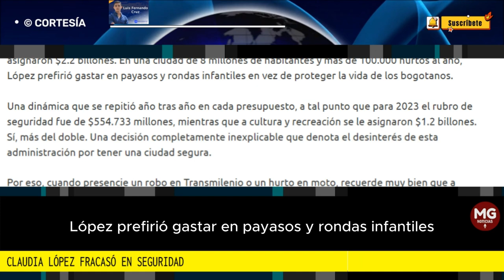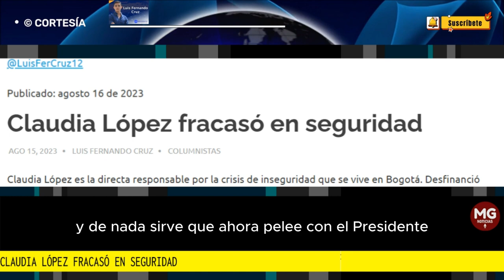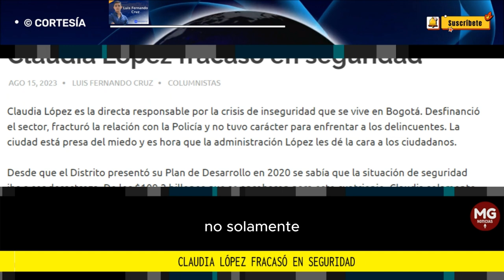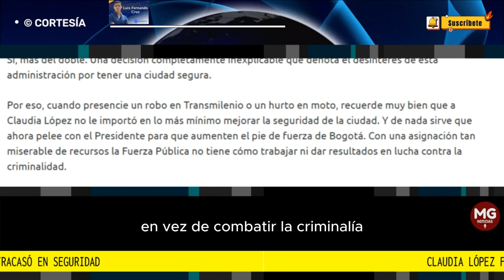CLAUDIA LÓPEZ FRACASÓ EN SEGURIDAD ⛔ Columna Luis Fernando Ruiz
Claudia López es la directa responsable por la crisis de inseguridad que se vive en Bogotá. Desfinanció el sector, fracturó la relación con la Policía y no tuvo carácter para enfrentar a los delincuentes. La ciudad está presa del miedo y es hora que la administración López les dé la cara a los ciudadanos.
columna LUIS FERNANDO RUIZ